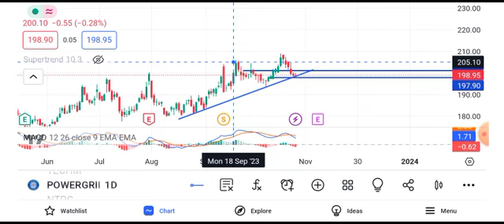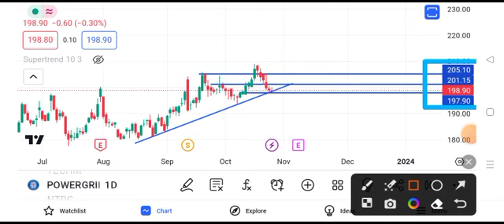Power Grid share news | Power Grid share news today | Power Grid share tomorrow